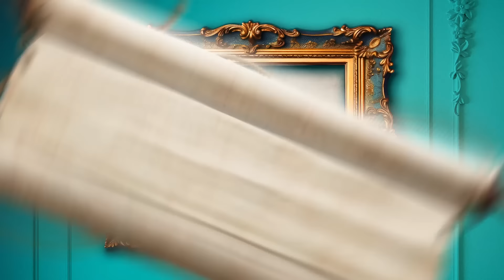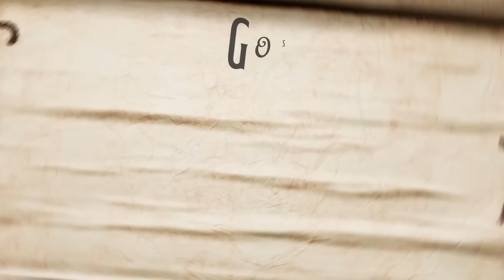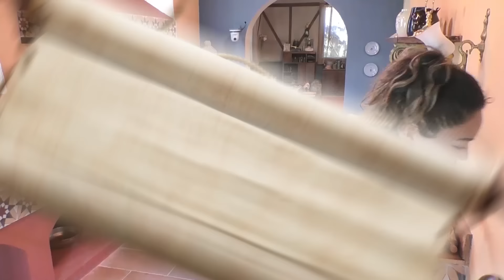¿Ganar o Servir? | Entrevista Exclusiva | Camila Recabarren sobre Pangal: "Si algún día quiere...""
Una de las participantes que más conflictos ha tenido al interior de la casa es la ex Miss Chile, Camila Recabarren. En esta entrevista analiza algunos de los más polémicos, pero además habla de los buenos momentos que ha pasado en la casa de ¿Ganar o Servir?.